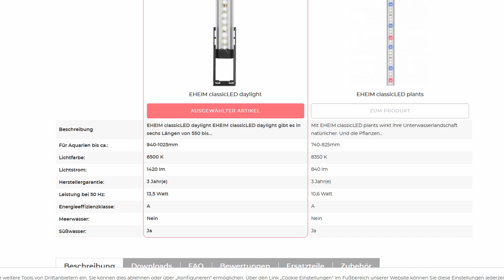UN AQUARIUM À RESTAURER?!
UN AQUARIUM À RESTAURER?! La boutique

Bonjour à toutes et à tous. Je suis heureux de vous retrouver aujourd'hui pour une vidéo un peu spéciale. Il ne s'agit pas d'un de mes aquariums mais plutôt de celui de mes parents. L'aquarium a quelques soucis dont j'aimerais vous parler en vidéo. Ceci est un exemple de beaucoup d'erreurs liées aux achats de poissons mais aussi a certaines conditions mal remplies. J'aimerais pouvoir refaire cet aquarium, pour que mes parents profitent un peu plus de celui-ci, qu'en dites vous?